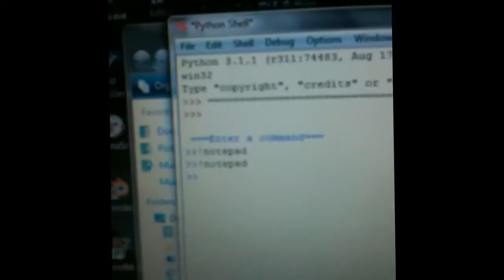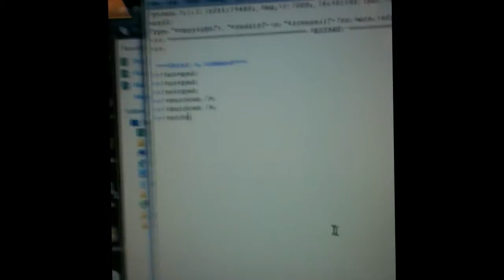LAN and Python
Shutting down a computer with Python 3.1 over LAN